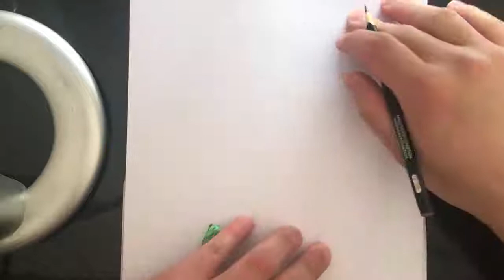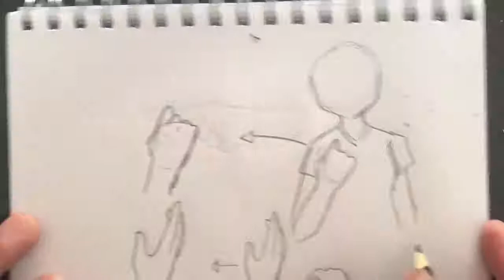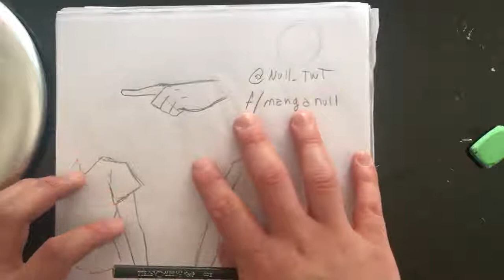[APRENDE A DIBUJAR] Como dibujar manga manos simples fácil y rápido